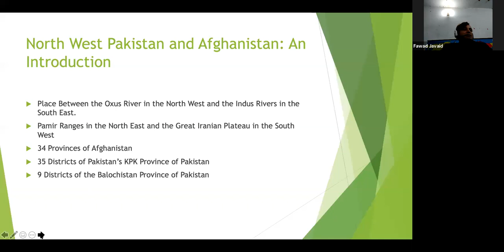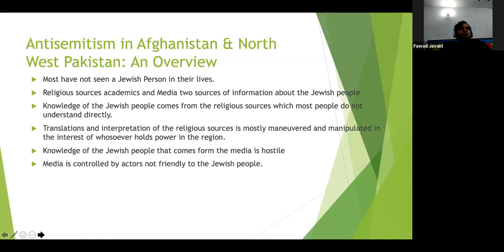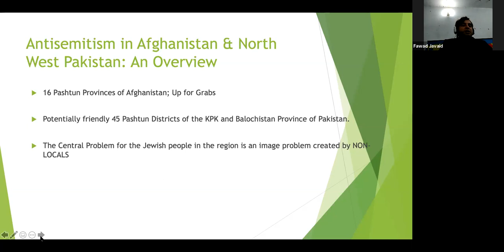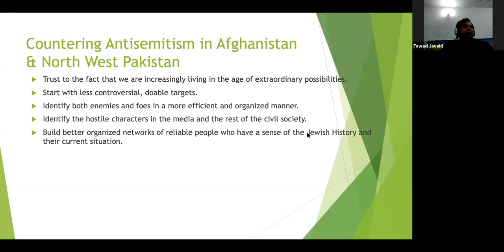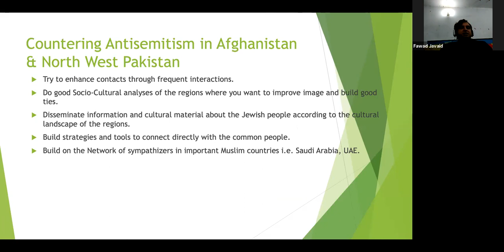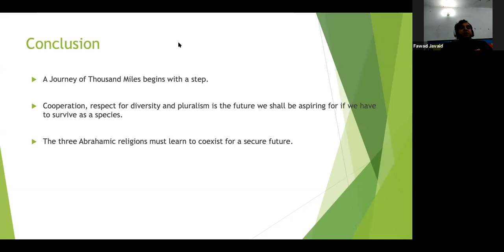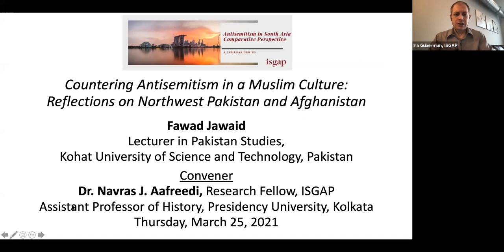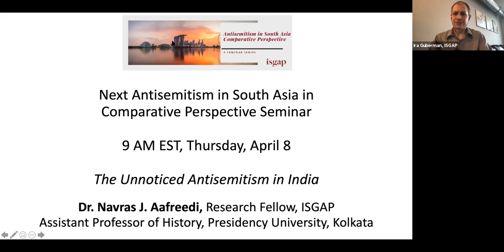Countering Antisemitism in Muslim Culture: Reflections on NW Pakistan and Afghanistan, Fawad Javaid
Countering Antisemitism in Muslim Culture: Reflections on NW Pakistan and Afghanistan
Fawad Javaid, Lecturer in Pakistan Studies, Kohat University of Science and Technology, Pakistan
Convener: Dr. Navras J. Aafreedi, Research Fellow, ISGAP
Date: Thursday, March 25, 2021
Time: 9:00 AM Eastern Time